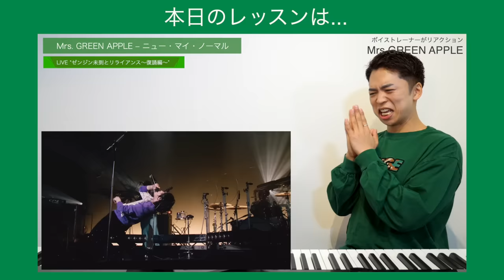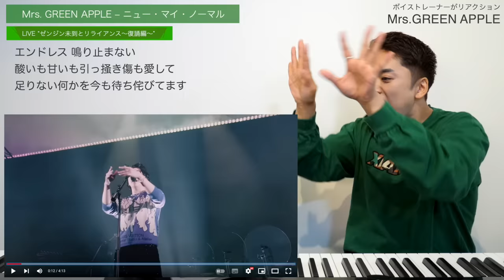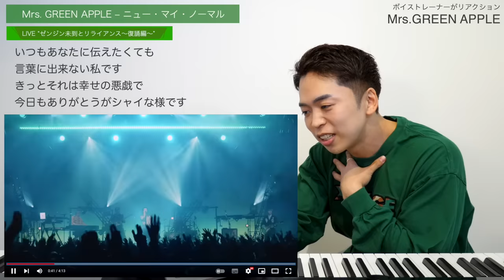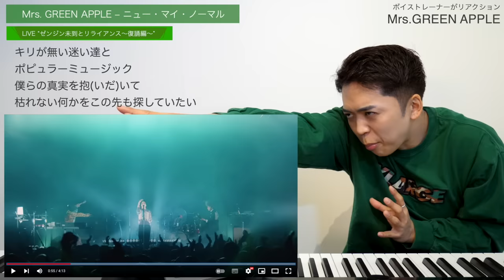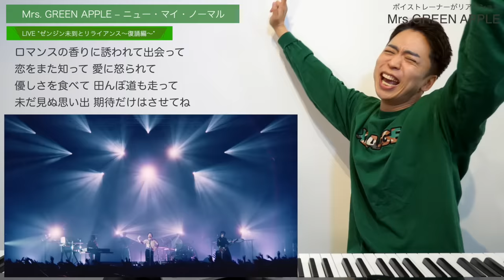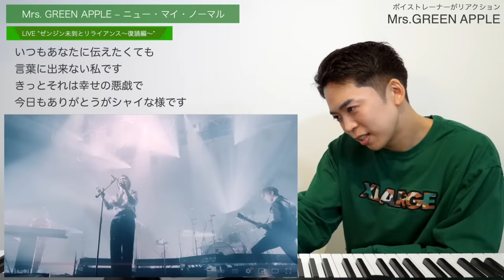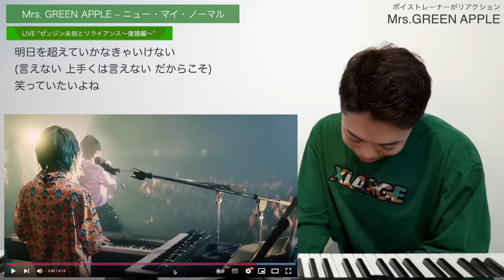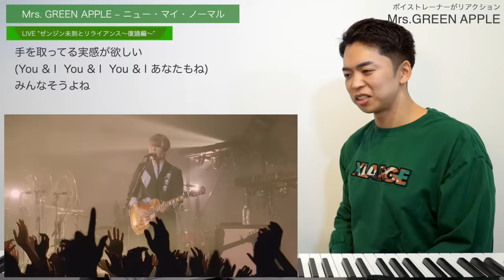【Mrs. GREEN APPLE - ニュー・マイ・ノーマル】大森元貴、人間やめた？【リアクション動画】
Mrs. GREEN APPLE – ニュー・マイ・ノーマル【LIVE “ゼンジン未到とリライアンス〜復誦編〜”】

【Mrs. GREEN APPLE - 私は最強】ラストのフェイクが最狂すぎるwww【リアクション動画】